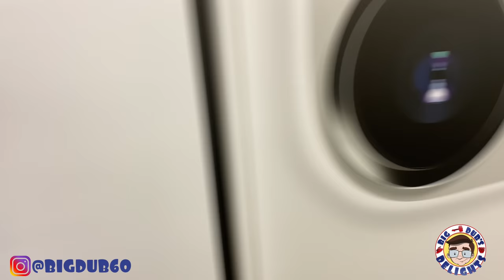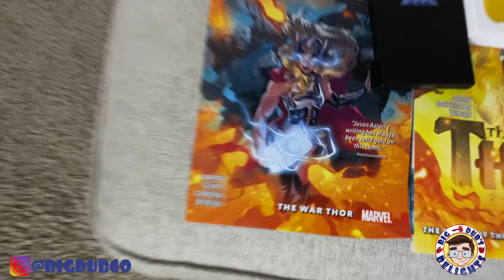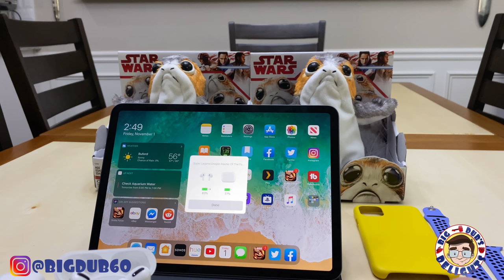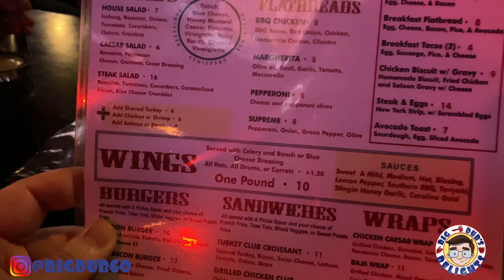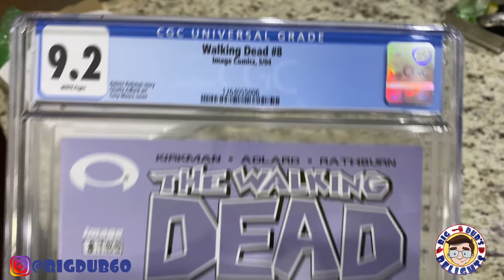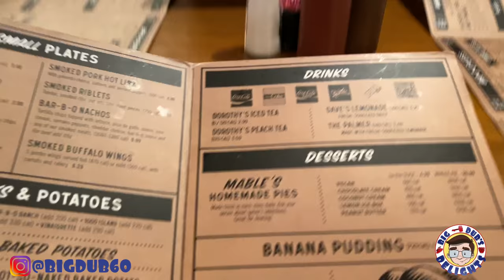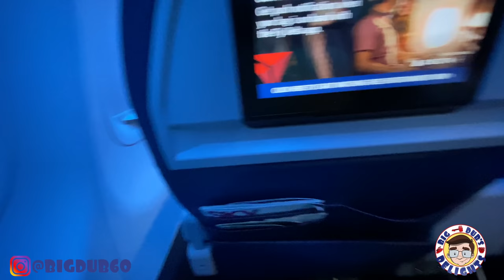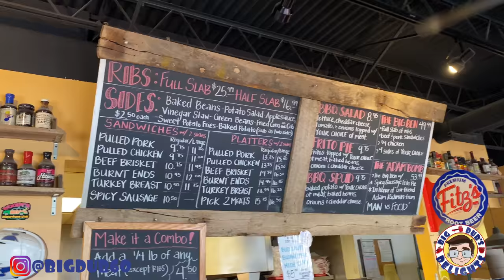Dub Life Episode 56: Defying Gravity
Welcome to episode 56 of Dub Life. This is a Toy Hunt and Travel Vlog where I show you around the places I visit each week and the stores I go into. This week, it is one of the most diverse episodes of Dub Life yet, as I take you on a varied set of experiences. I hope you enjoy. Be Delighted!